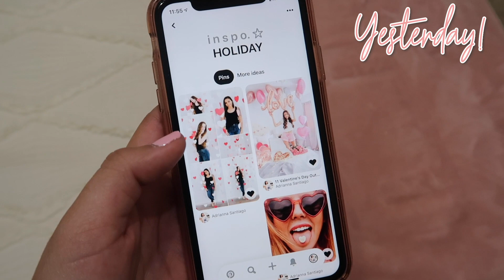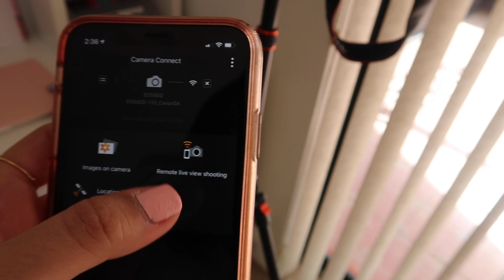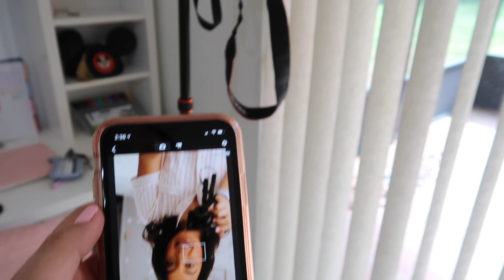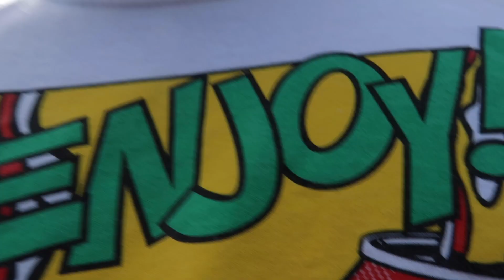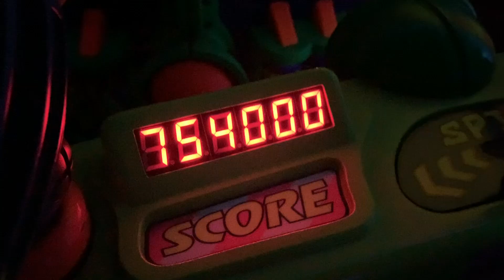Valentine's Day Vlog! | Disney Date + Behind the Scenes of an Instagram Photo!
Hello friends!
The annual Valentine's Day vlog is finally up! My boyfriend Robert and I celebrated our 2 year anniversary this Valentine's Day and decided to party it up with a sushi date and a fun trip to EPCOT's Festival of the Arts and Disney's Magic Kingdom! It was a sweet AND creative Valentine's Day this year because I also take you guys behind the scenes of how I staged and created a Valentine's-y photo for Instagram and made the cutest sparkly heart garland for my room!

I have just reached FOUR THOUSAND + subscribers and I am so honored by your presence in this community and in my life! It's not about the number but about the people. Sharing, educating and inspiring just ONE of you would be enough for me. 💖💖

If you want to watch last year's Valentine's Day check out this vlog!